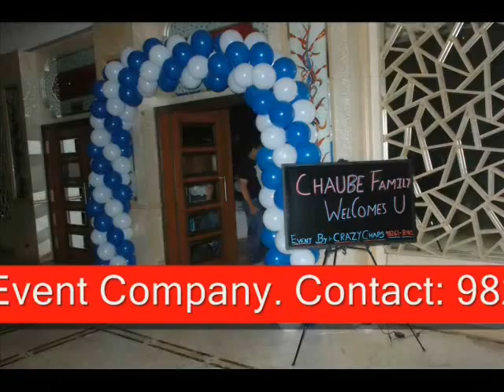BIRTH DAY PARTY / GAME SHOW BABYLON RAIPUR C.G CRAZY CHAPS EVENTS COMPANIES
CRAZY CHAPS  EVENT COMPANY is no1 n best event management company of india.
All kind of party and events
1. Bollywood star coordination
2. Fashion shows/ dance show/emcee/anchor

3. Wedding planning /Ladies sangeet /reception

4.Celebrity management
5. Ghazal concert

6. Award ceremony
7. Birthday party
8.Laughter artist coordination/ duplicates
9. Magic shows
10 All kind of Corporate Events
11  Conference planning

12 Product Launching
13. Road shows

14. Campaning & Exhibitions
15. Promotional activities

16. Dealers Meet
17.Outlet launch

18.  Carnivals
19. Laser shows
20 Theme Decoration for birthday party,ladies sangeet,wedding,co orporate events

21. Name board
22. Game shows

23. Light, sound & Stage Back-drop,dj
more details.Our website is 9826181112, 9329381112 ,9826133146